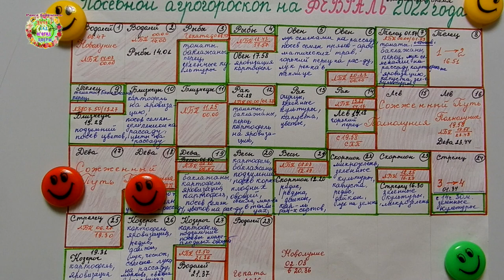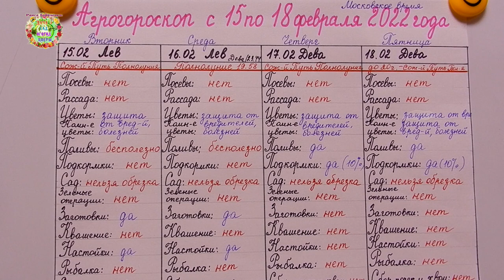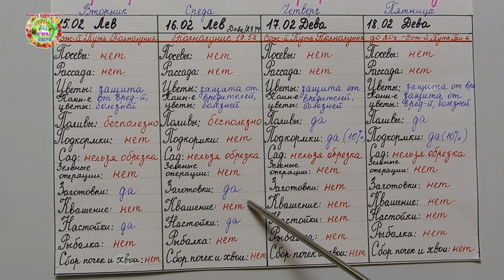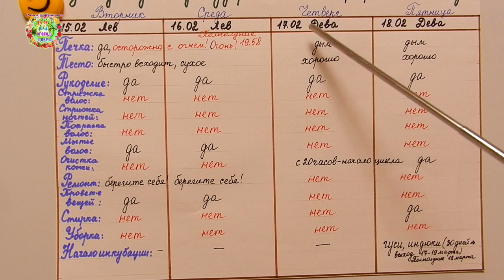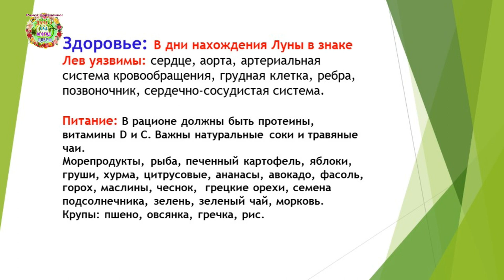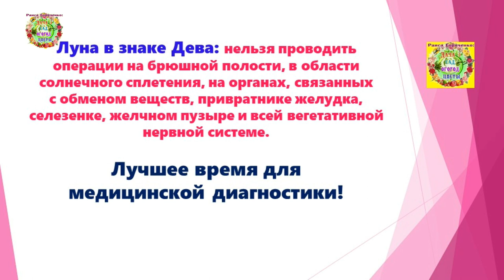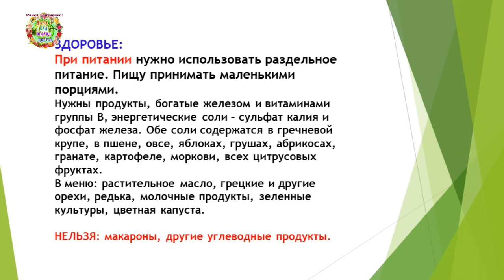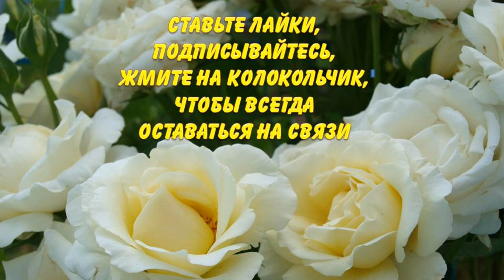Агрогороскоп с 15 по 18 февраля 2022 года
Приближается особое энергетическое время Сожженного Пути Полнолуния. Как его спокойно прожить? Что можно делать в это время? На эти вопросы отвечают авторы канала Раиса Горяченко и Александр Волик в видео "Агрогороскоп с 15 по 18 февраля 2022 года".